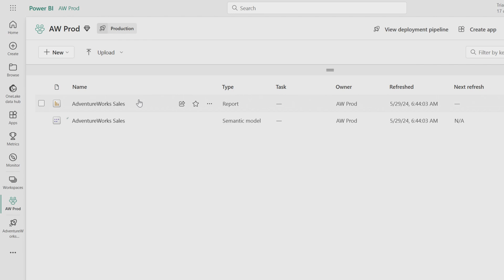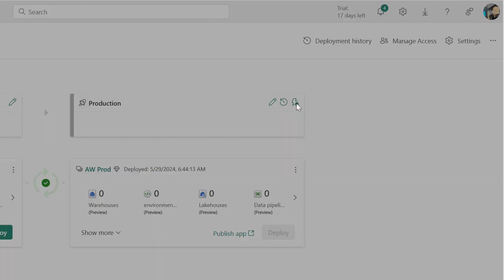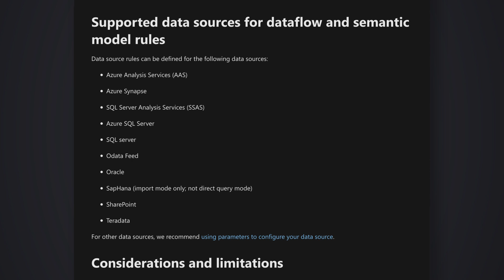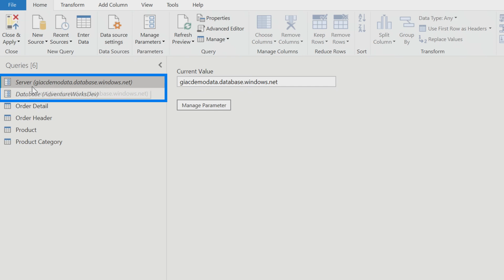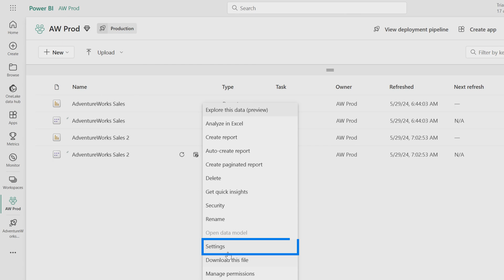Update Data Sources within Deployment Pipelines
Making use of a Deployment Pipeline within Microsoft Fabric? Not sure how to update data sources for your Power BI semantic model as you move through stages? Adam has you covered!